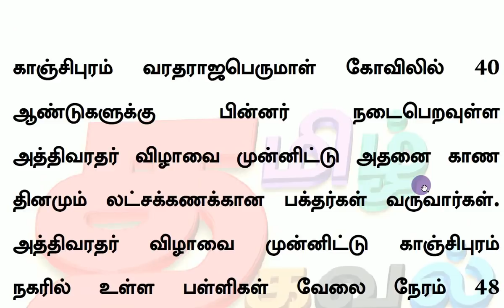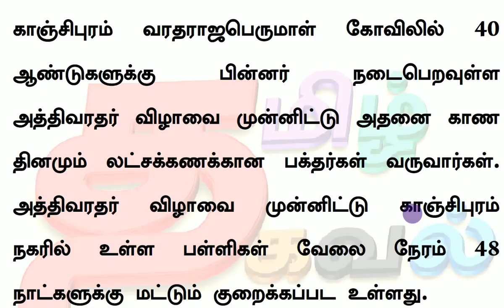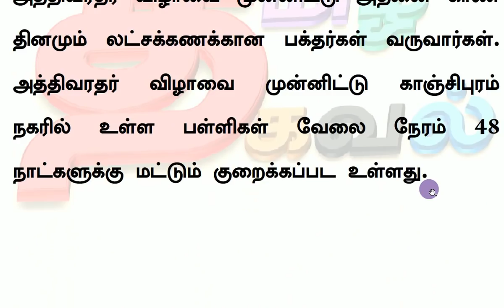பள்ளிகளின் வேலை நேரம் குறைப்பு ஜூலை ஆகஸ்ட் 2019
காஞ்சிபுரம் வரதராஜபெருமாள் கோவில் அத்திவரதர் விழா 2019: காஞ்சிபுரம் நகராட்சி எல்லைக்கு உட்பட்ட பள்ளிகள், ஜூலை 1 முதல் ஆகஸ்ட் 17 வரை காலை 8.30 முதல் மதியம் 1.30 வரை செயல்படும்